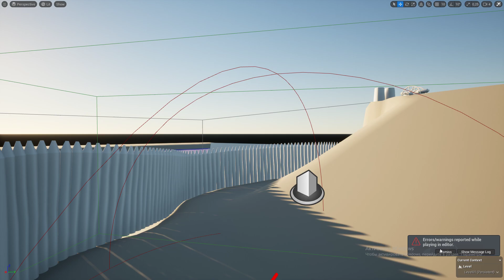Izmail gameplay prototype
This is the early prototype of a gameplay for a new game project. Content is mainly placeholders except character model and his weapon (which still may be  subject to change).
Goal of the prototype was to get a feeling of a base gameplay for the project, with functional playable character and basic enemy types.
Game takes place in 1790 during the assault of Izmail fortress and feature a fictional story of a daemonic invasion caused by the Ottoman commander as a way to protect the fortress.
Player is taking a role of a Russian grenadier who have to ally with Ottoman daemon hunter spirit to defeat the daemons.